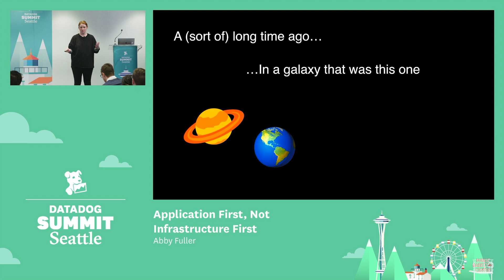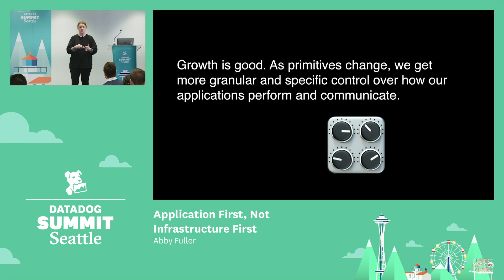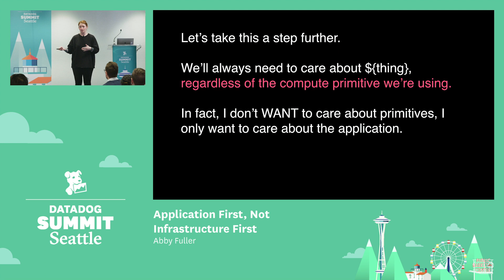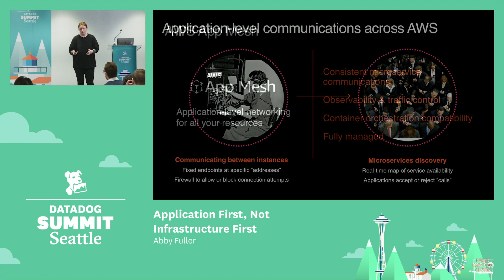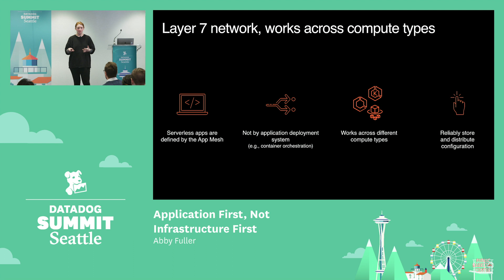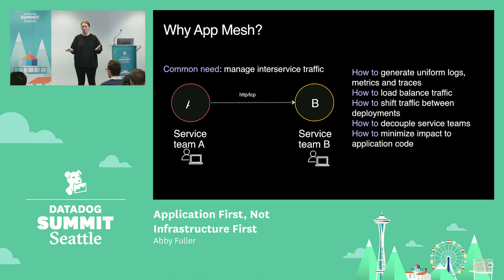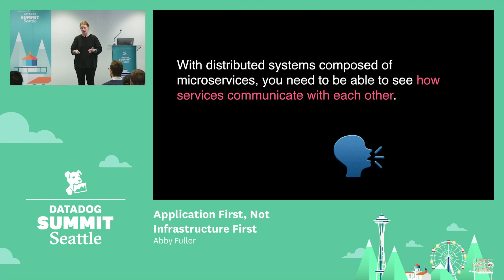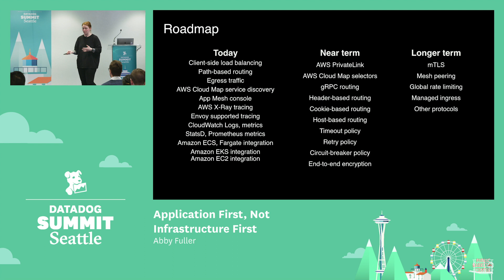Application First, Not Infrastructure First - Abby Fuller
Even as infrastructure moves from VMs to containers or instances to functions, the application fundamentals remain the same. In this video, Abby Fuller of AWS shares helpful tips and tools to better monitor app metrics.